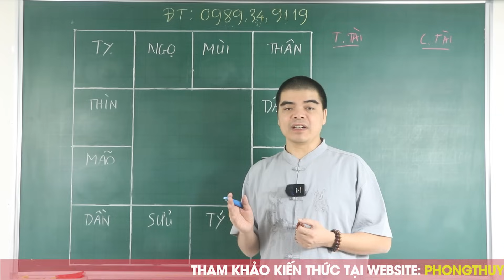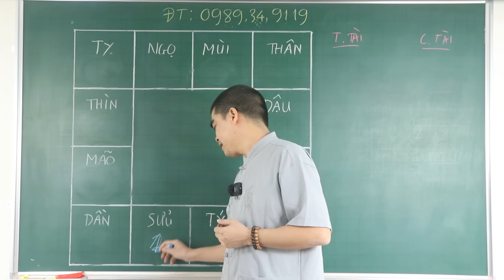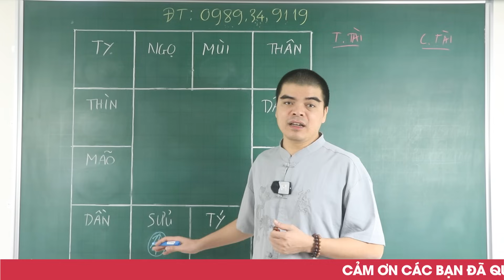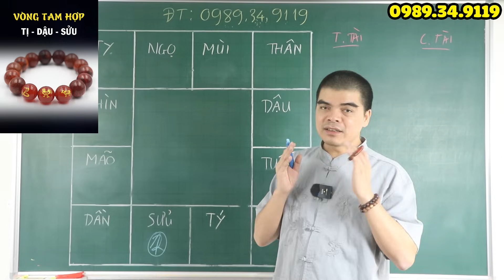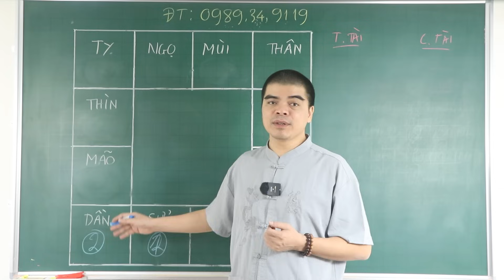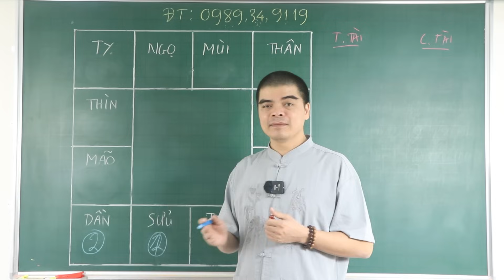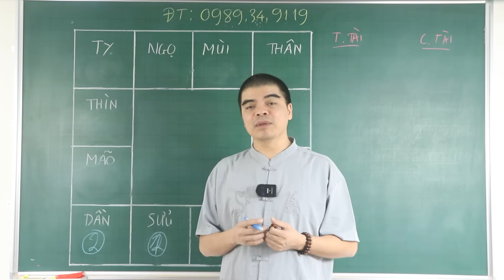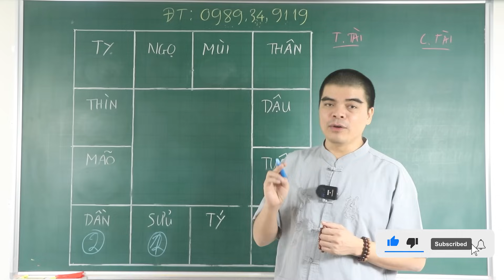CẬU BÉ TIÊN TRI KHẲNG ĐỊNH 100%: 2 Con Giáp BỐNG Trúng Số Đổi ĐỜi Giàu Sang từ nay đến cuối năm 2023